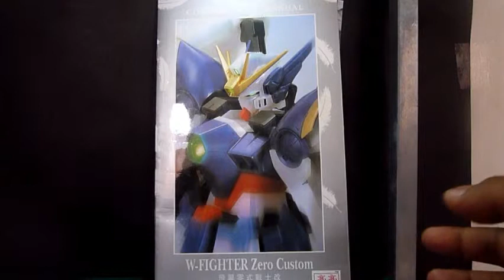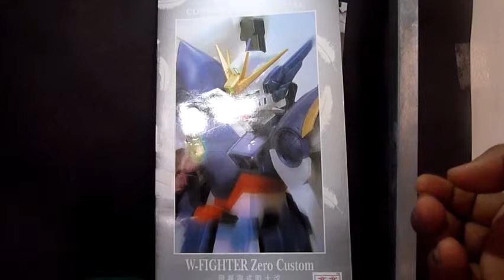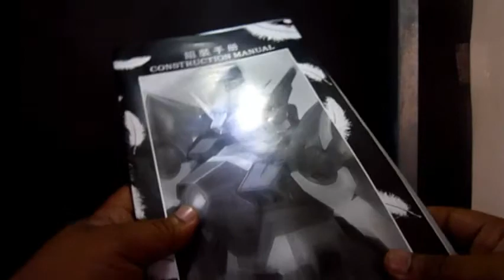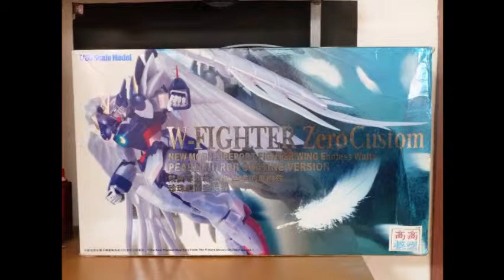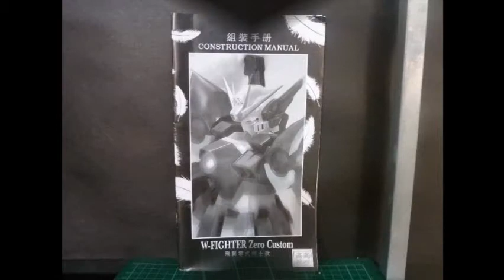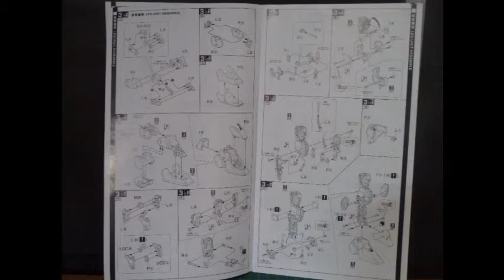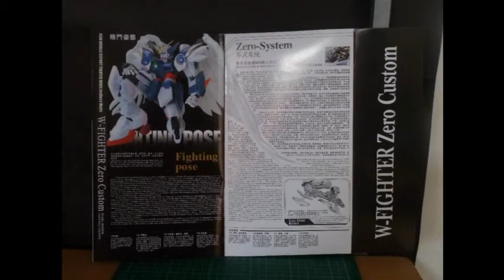1/60 PG Wing Zero Custom Pearl Mirror Coating Version (TT Hongli) - Part 1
Finally decided to build my 1/60 PG WZC Pearl Coated Version... :)